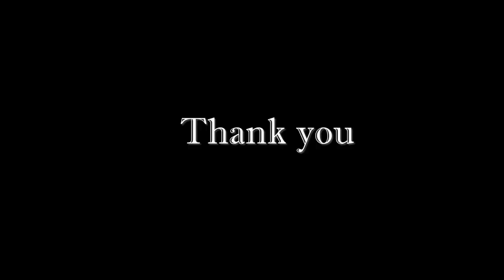ഇരുളിൻ അറയിൽ പിറന്നു.. ഗ്രൂപ്പ് ഡാൻസ്.. please subscribe..Irulin arayil pirannu (Group dance 2017)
Group dance performed by the students on Annual day 2017... the same team performed the same item on Thrissur sahodaya competition 2017 (LKG to 2nd standard level) and won 2nd prize...
choregraphy - RLV Ranjith Raveendran